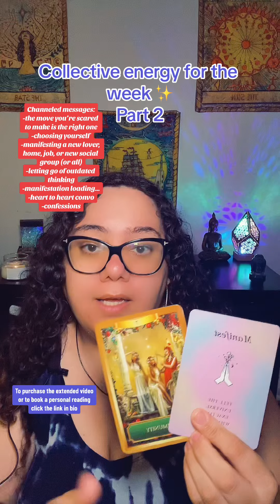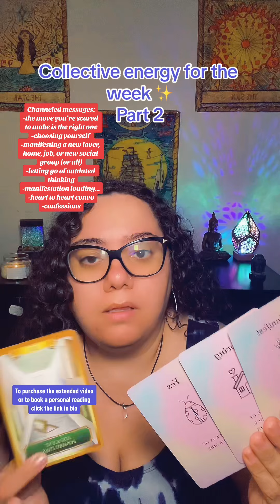Collective energy for the week part 2 ✨ 8/6/2024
As always take only what resonates to your specific situation 🙏🏻❤️

I am available for personal readings as well as parties/ events. 🔮 Check me out: